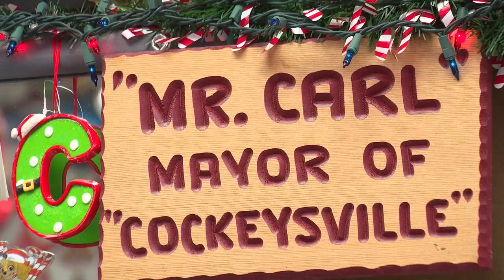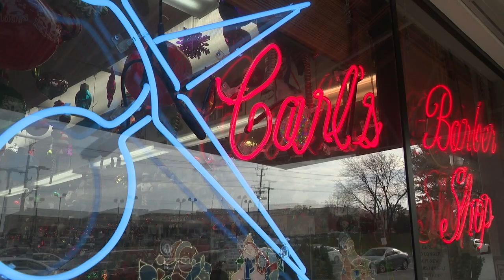Cockeysville's Kris Kringle